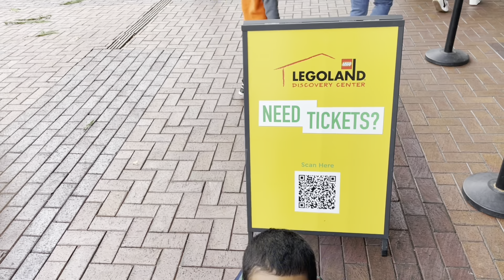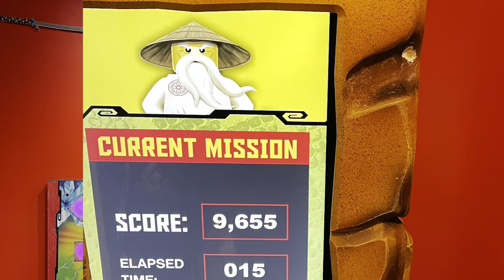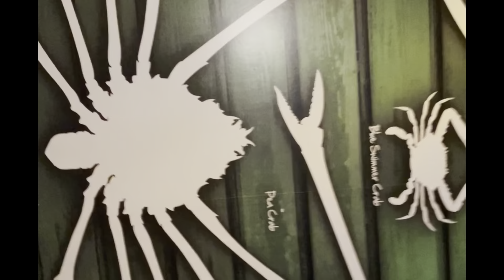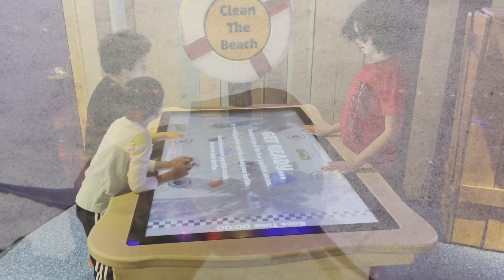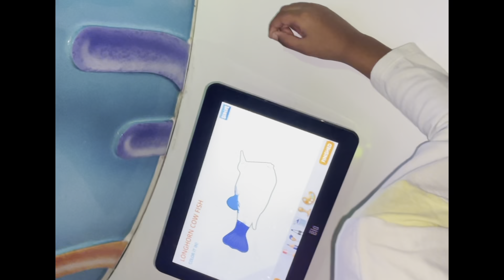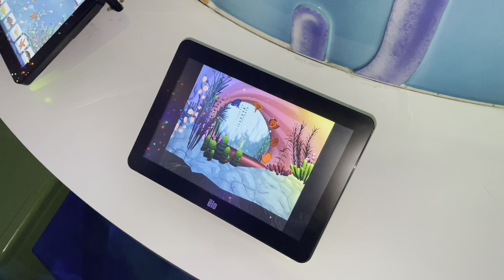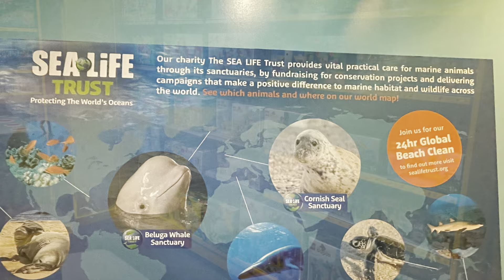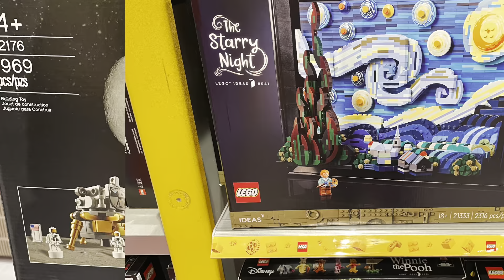Lego Land @ Kansas City